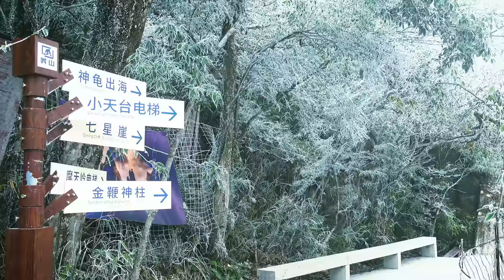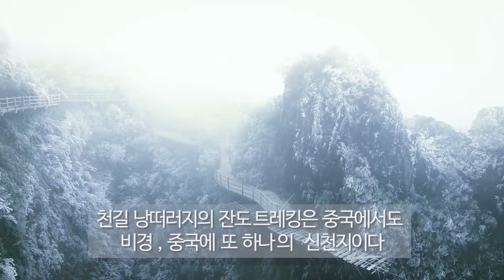중국 망산 오지봉 - 천저우 | 郴州 (침주) 4K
설명 : 아직 우리에게는 생소한 대륙의 비경인  침주시( 郴州/천저우) 망산 (莽山) 을 영상으로 담았습니다.
우리에게 잘 알려진 장가계 못지않는 명산이며   아찔한 절벽에 매달린 소름돋는 총길이 12km의 잔도가  환상이다.
기암의 높이  1000m가 넘는 봉우리들이 수백개가 넘는다는 망산 (莽山)의 상고대 영상입니다.